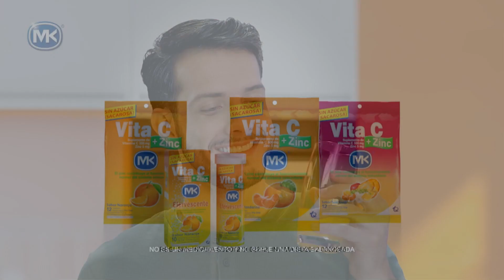Nicolás Zúñiga (Dolores) exparticipante del Factor X en Mario Fernando Piano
Dolores es un tenor maravilloso, caleño, una persona que se está abriendo paso en el camino de la música, estuvo en el Factor X, es nombre llego a su vida después de un proceso muy fuerte en el que toco y conoció la depresión, quiso rendirle un homenaje y celebrar un poco haber pasado por ese camino de oscuridad y por el cual empieza a llegar a la música.